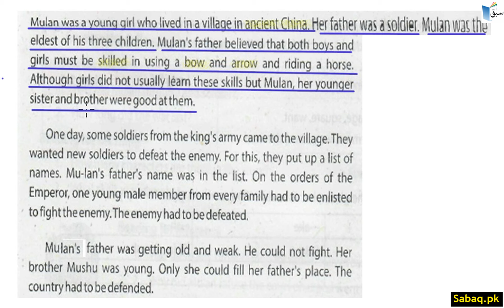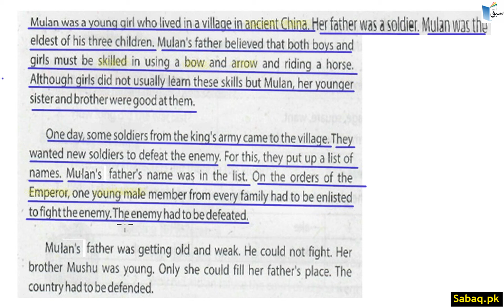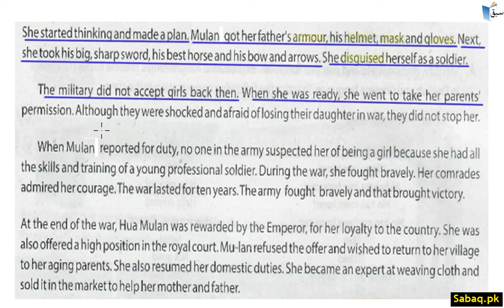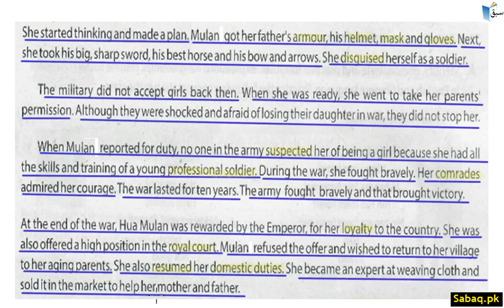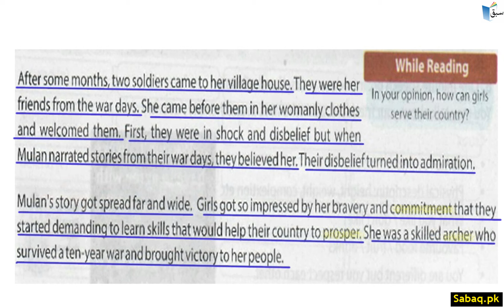The Legend of Hua Mu-Lan-Comprehension-part 1, English Lecture | Sabaq.pk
Practice tests and free video lectures for Physics, Chemistry, Biology, Math’s, Computer Science, English & more subjects are also available at Sabaq.pk. So, subscribe to Sabaq.pk/Sabaq Foundation now and get high marks in your exams.

CLASSES WE COVER AT SABAQ.PK / SABAQ FOUNDATION:

1. KG
2. Class 1
3. Class 2
4. Class 3
5. Class 4
6. Class 5
7. Class 6
8. Class 7
9. Class 8
10. Class 9
11. Class 10
12. Class 11
13. Class 12
14. Class 13
15. Class 14
16. MCAT
17. ECAT
18. CSS

BOARDS WE COVER AT SABAQ.PK / SABAQ FOUNDATION:

1. FBISE
2. Sindh Board
3. KP Board
4. Balochistan Board
5. Cambridge

STUDY MATERIAL WE OFFER AT SABAQ.PK / SABAQ FOUNDATION:

1. Physics Lectures
2. Chemistry Lectures
3. Mathematics Lectures
4. Biology Lectures
5. English Lectures
6. General Science Lectures
7. Computer Science Lectures
8. General Math Lectures
9. Accounting Lectures
10. Statistics Lectures
11. Advance Accounting Lectures
12. Cost Accounting Lectures
13. Practice Tests
14. Physics Practical
15. Chemistry Practical